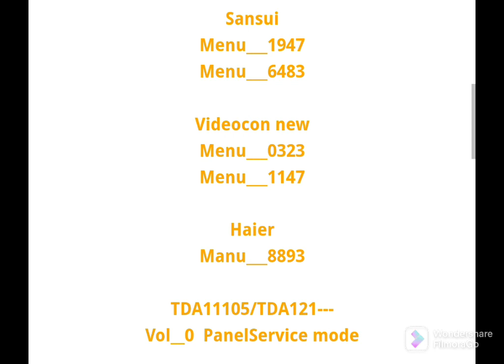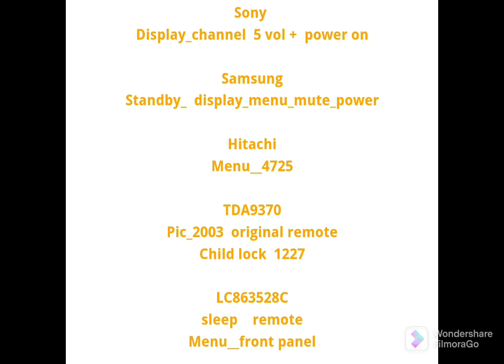All crt tv ka service menu kaise khole |how to open crt tv service menu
All CRT Tv Service Menu, TV Service Mode, how to open service menu in CRT Tv

hello dosto ajki is video me apko crt tv ka service menu
open karna sikhaunga. Agar ap crt tv ka service menu

open karna sikhna chateho to is video ko akhir tak dekhiye

Requested Topic:
how to open crt tv service menu,
crt tv service menu opening process,
crt tv ka service menu kaise open kare,
crt tv ka service menu kaise khole,
crt tv ka service menu open karna ka tarika,

all CRT TV sarvice menu

samsung crt tv service menu
videocon crt tv service menu
phlips tv service menu
onida TV service menu
sony tv service code
lg tv service code
service mode
sony service mode
how to open haier crt tv service mode.
china lcd tv service menu code
how to enter service mode